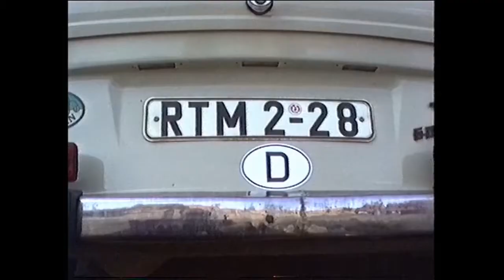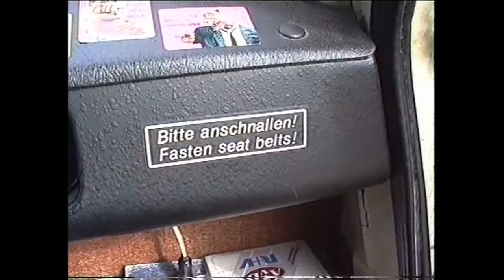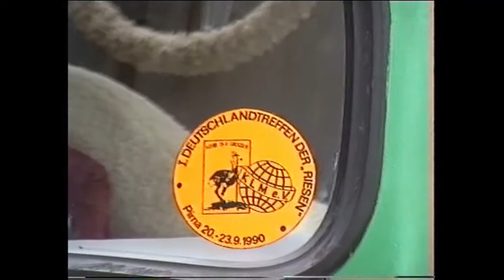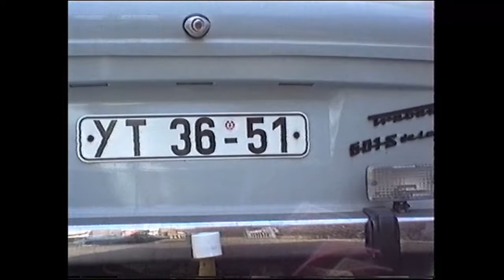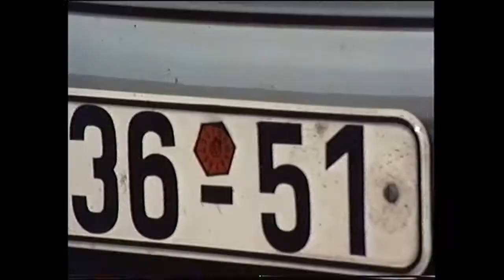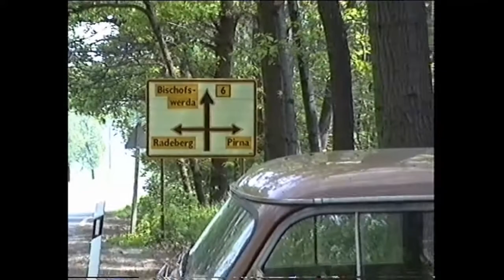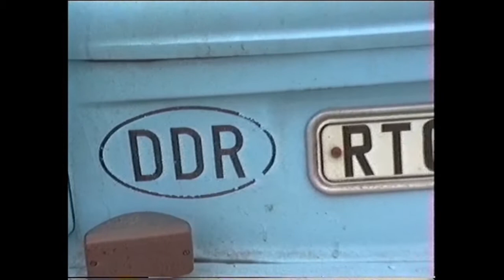Pirnaer Filme 5: Pirna als Trabantenstadt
Aus der Wendezeit habe ich jede Menge Trabant-Aufnahmen im Archiv. Wir haben damals einfach so drauf los gefilmt und hatten wohl einen guten Riecher: Einige Aufnahmen sind unwiederbringlich.